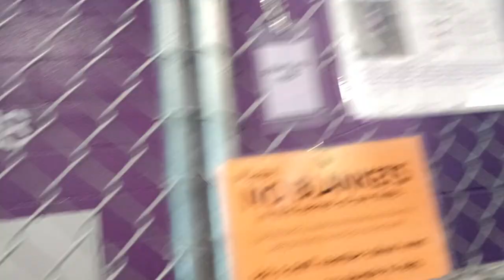Barley 1y Pet Id 941910 kennel 18 HSSAZ shelter unintentionally shows neighbor, keeping composed 380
It's very helpful for a neighboring doggie barking at me to see me only focusing & sometimes feeding another nearby doggie next door if they are not barking at me-keeping calm. I used this strategy for Fozzie Bear 6y Pet Id 940587 kennel 19 HSSAZ shelter neighbor to refrain from barking at me.